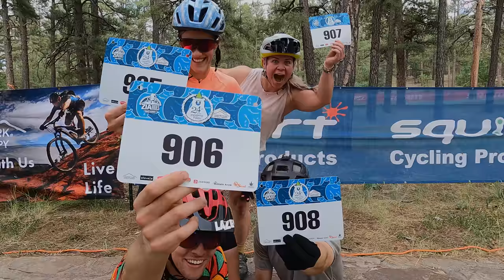We're in a slump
One of the dangers of this lifestyle is that you end up with a really, really good highlight reel. And sometimes, it can be tempting for us to only show the highlights on this channel. Over the past four weeks, we raced BC Bike Race and both snuck into the top 10, we then immediately drove to Downieville, California, where Macky had a super competitive result in the Downieville Classic. Then another 16-hour drive, and a 24 hour race with friends that ended in a win.

And then…well….we found the wall. In today’s video, we’re going to hit pause on the highlight reel and talk about the post race blues, and what happens when you don’t achieve your goals (or you do, and then you have to decide what comes next).